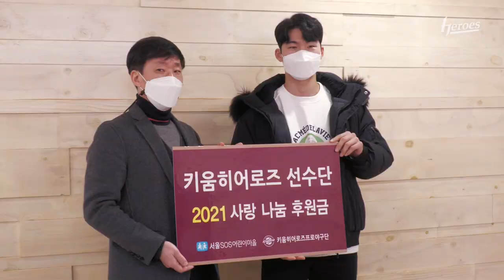매년 함께 하는 서울 SOS어린이마을😊사랑 나눔 후원금을 전달하였습니다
키움히어로즈 선수단은 2014년부터 사회 공헌 활동의 일환으로 시즌 종료 후 ‘서울SOS어린이마을’을 방문하여 아이들과 함께 만나는 시간을 가졌습니다.
하지만 ‘코로나19’로 인해 아쉽지만 지난해부터 행사를 생략하고 후원금 전달식만 진행하고 있습니다. 올해는 주장 김혜성 선수가 선수단을 대표하여 다녀왔습니다.
내년에는 모두가 웃으며 함께할 수 있으면 좋겠습니다😊